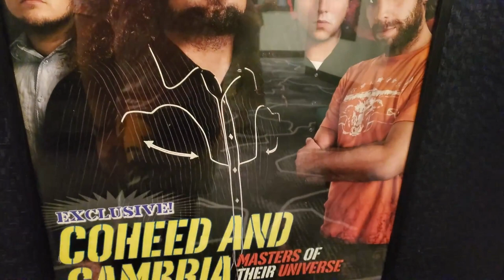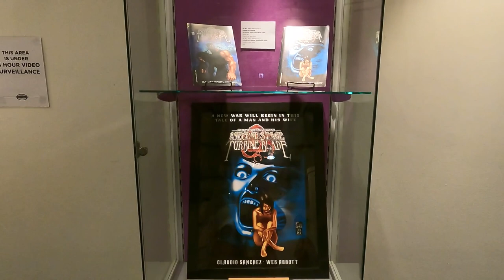Sailing on the S.S. Neverender w/ Coheed and Cambria | Brain Wreck: Ep. 249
Catch up with Axe, Graham, Kristi, and Blakely Kay as they set sail on the Coheed and Cambria S.S. Neverender. See what their week was like on the aboard the ship, the bands they saw, and their stop at the Bahamas.

Like what ya see? We're looking to bring you more content in the coming months, so you don't want to miss what we have coming up next!

Brain Wreck is a weekly web series hosted by former pro-wrestling champions "Juggernaut" Jason Axe & Kevin "The Man" Graham. Each week they go live, chat, review, and rant about various topics related to pro-wrestling, Star Wars, comic books, video games, current events, and their daily lives.